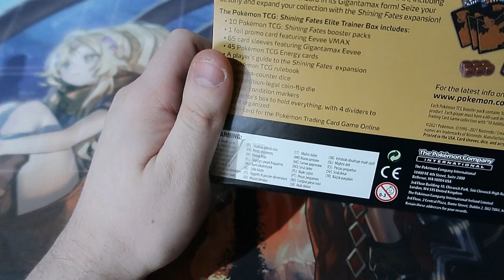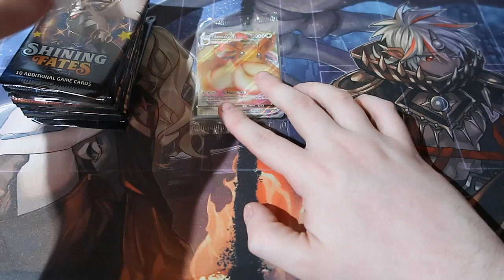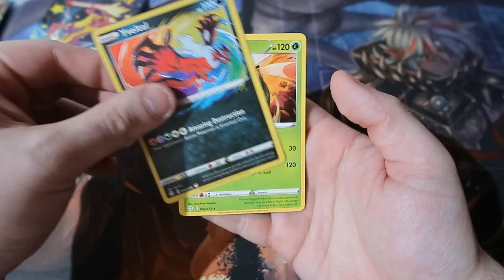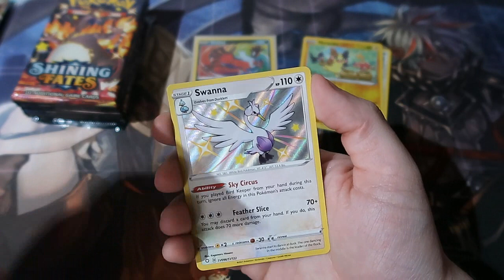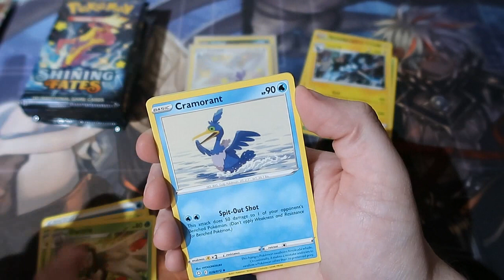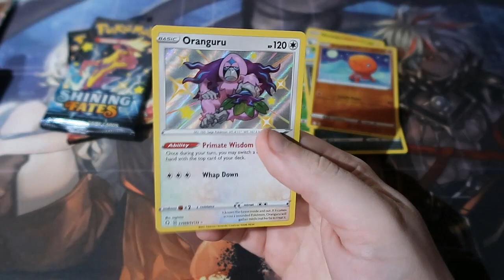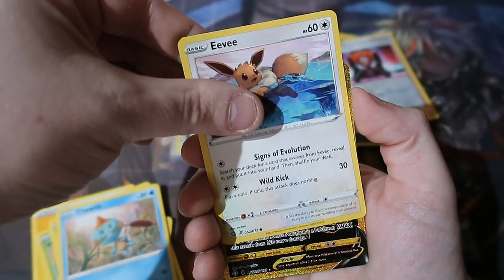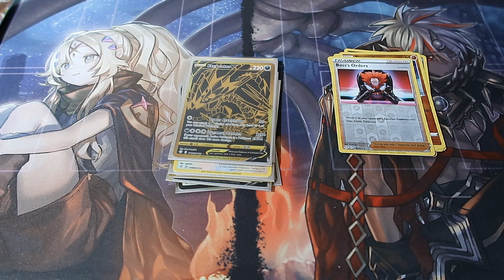Pokemon Pack Opening Shining Fates ETB OMFG